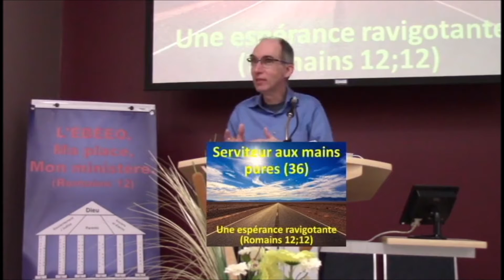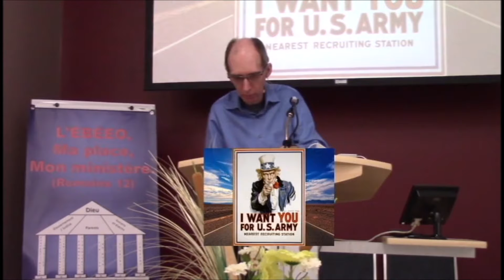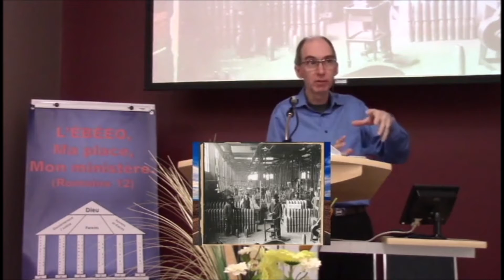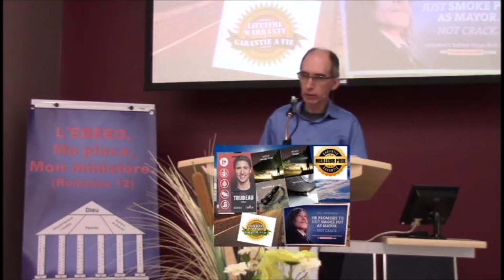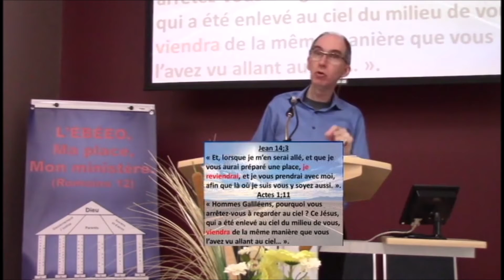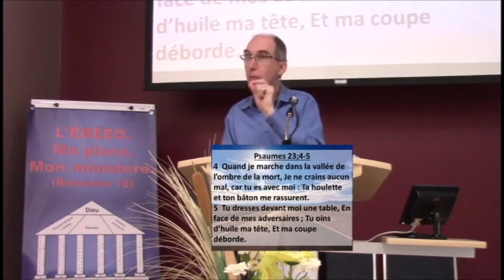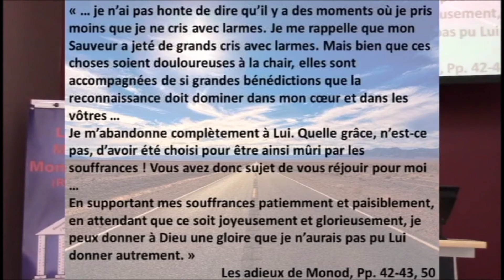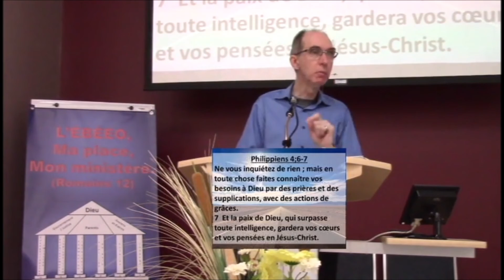Une espérance ravigotante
Jacques Plante
Romains 12:12